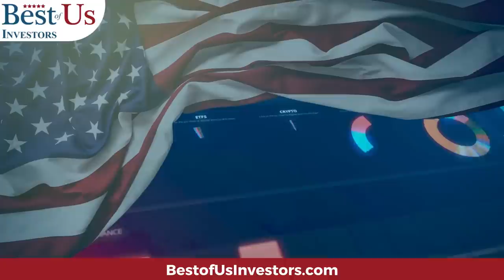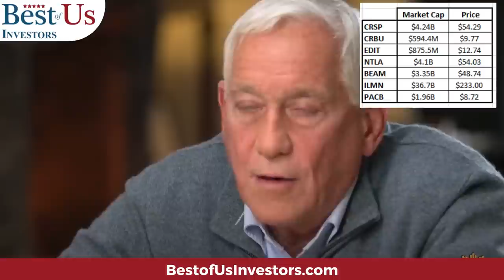The Investment Opportunity of A Lifetime - Your Second Chance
You Missed the Digital Revolution Investment opportunity.  Don't mill the MedicalCure Revolution investment opportunity.
🐄🐄 MooMoo: Sign-Up Between Now and October 31, 2022, and get up to 15 Free stocks MooMoo Sign-Up
Moomoo Financial
Seeking Alpha
Dizraptor

Protect Your Computer Data:
5 movies that explain what caused the 2009 financial crisis, and what happened after:
99 Homes (2014) on Amazon Prime

1.  The Accidental Super Power by Peter Zeihan
2. The End of The World is Just Beginning By Peter Zeihan
3.  The Big Nine by Amy Webb
4.  The Code Breaker, Jennifer Doudna, Gene Editing, and the Future of the Human Race by Walter Isaacson.
5.  Digital Transformation, Survive and Thrive in an Era of Mass Extinction by Thomas M Siebel
6.  The Future is Faster Than You Think By Peter Diamandis and Steven Kotler
7.  The Age of A.I. And our Human Future . By Henry Kissinger, Eric Schmidt, Daniel Huttenlocher
👨‍🏫 Kerry's Books:
1. The Power of a Tribe
2. FIND HAPPINESS BY DISCOVERING Who YOU ARE AND Why YOU ARE YOU by Kerry Grinkmeyer
3. Tall Grass - My Journey to Discover Myself
👨‍⚕️For Your Health:
🙋‍♂️🙋‍♀️ The Anti-Aging Supplement that I take:

🏃‍♂️🏃‍♀️💃🚶‍♂️🚶‍♀️ FITBIT Versa 3 Health and Fitness Smartwatch: